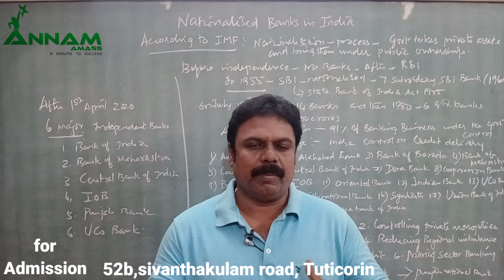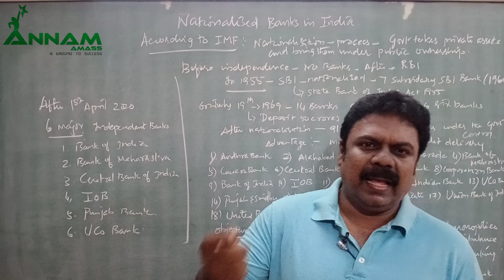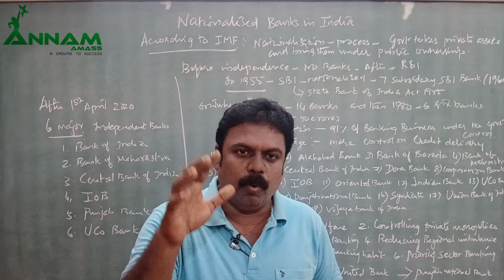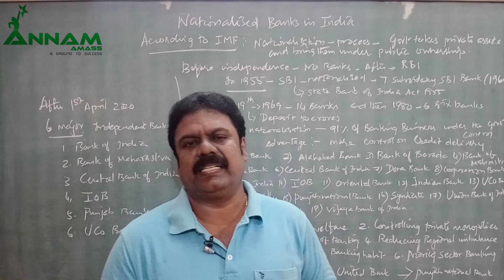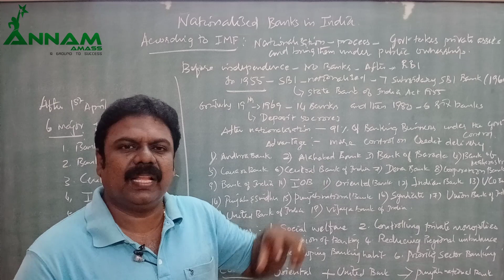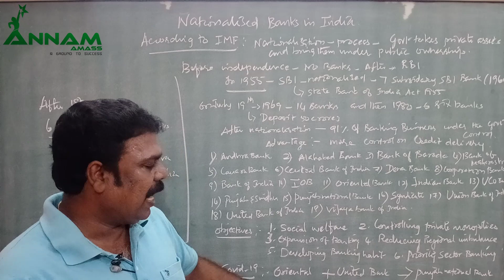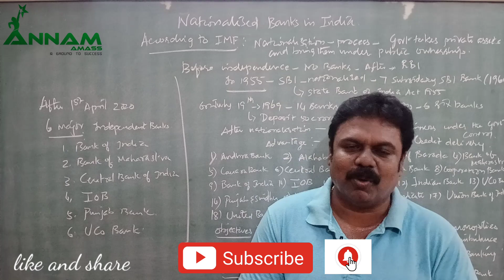History of Nationalised Banks in India | Tamil | Annam Amass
This video is about nationalization of banks and its history in tamil, background, List of nationalized banks in tamil, who initiated nationalization of banks, Reasons behind nationalization of banks in tamil, objectives for nationalization of banks, The list banks merged with other banks during Covid19 (Corona period) on April 2020. What are the banks are independent banks, Details of banks before independence and after independence
Annam Amass | Coaching Institute for Competitive Exams 52B, Sivanthakulam Road, Thoothukudi-628003. (Near to Holy Cross Anglo-Indian Girls Higher Secondary school and Abinaya kalyana Mahal.)   : 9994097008 / 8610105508